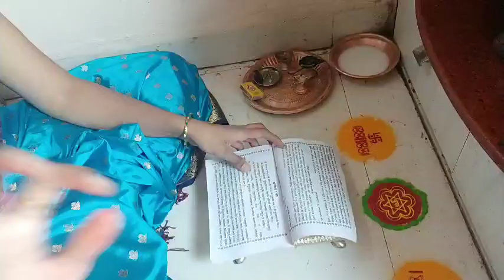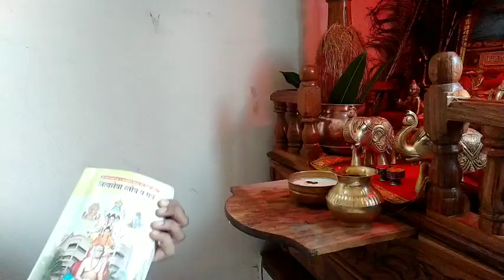गुरुवारी स्वामींची संध्याकाळची आरतीकेंद्र प्रमाणे घरच्या घरीच| 21 दिवसांच्या सेवेला सुरुवात#स्वामी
shreeswamisamarth मराठी गुरुवार संध्याकाळची आरतीगुरुवारी स्वामींची संध्याकाळची आरतीकेंद्र प्रमाणे घरच्या घरीच| 21 दिवसांच्या सेवेला सुरुवात#स्वामी